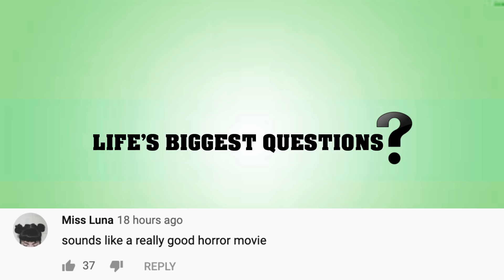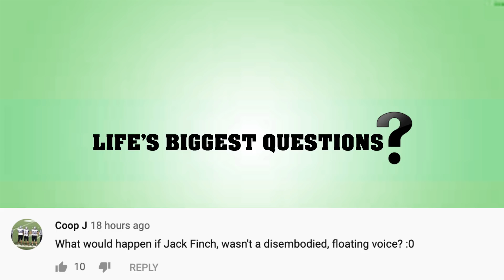What If We Lost Oxygen For 1 Hour?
Oxygen is essential for life on Earth to survive, not just humans, but plants and animals rely on this element. So what would happen if the oxygen suddenly disappeared for 1 hour? What would the planet look like? Could we prepare? Could we Adapt? Find out here on Life's Biggest Questions.